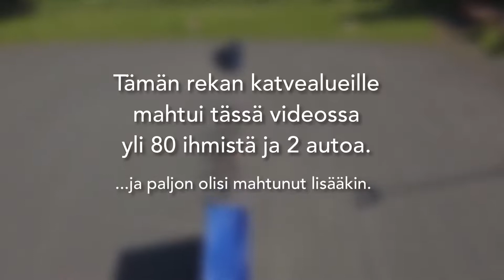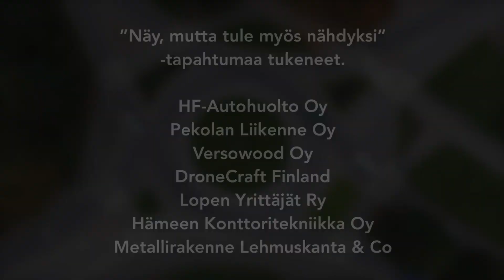Liikenneturvallisuuspäivä Lopen Launosissa 21.9.2017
”Näy, mutta tule myös nähdyksi” oli teema Liikenneturvallisuuspäivässä Lopen Launosissa 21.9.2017. Esikoululaisille sekä 1-6 luokkalaisille näytettiin seikkaperäisesti mitä ovat katvealueet raskaan kaluston ympärillä ja miten suojatietilanteissa tulee toimia. Lopuksi esitimme rekan kontissa valkokankaalle tämän videon joka kertasi käsitellyt asiat.